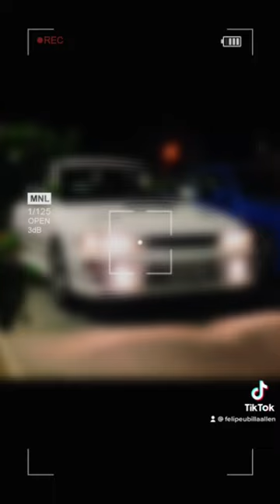Subaru Impreza 2001 / Proyecto 🇯🇵😏🔧